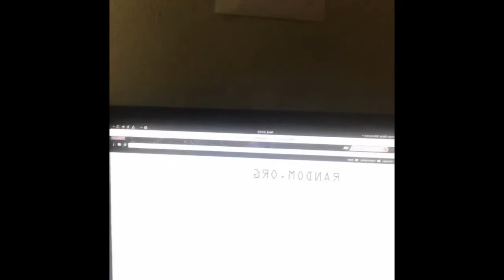{Mr.Robot} Live Reaction Season 3 EP 5 Runtime Error & GiveAway #5 : Lockpick Set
***Winner ***
Has Been Chosen
The Prize Is A Sparrow Beginner Lock Pick Set
HOW TO ENTER FOR THE NEXT WEEK
BY WEDNESDAY 10 PM PST
Mr.Robot Fsociety IRC Group
Referal Link
Trunk Club

Amazon Links
Pulp Fiction Film

Pulp Fiction Film Digital

Pulp Fiction Album

Bad Mother Fucker Wallet
Mr Robot Season One
Mr Robot Season Two
Crypto Support
Bitcoin : 1GtJckiM6Z7dKR31ZdnioA92KNgqz6TGSE
Zcash: t1TSXCvGHvmob65Uy5turPnMyRe4nczAQCb
Dogecoin: D7dd8JnmCkx9aFkjZsCKCmVQbDTpVzzJ2k
ETC: 0x4387d78c21e3f1a1219e4b5bd9a5cdb63bb11eec
Litecoin: LaUCV3dDscoTBVsqdShQPCeaKXmwp4fb6C